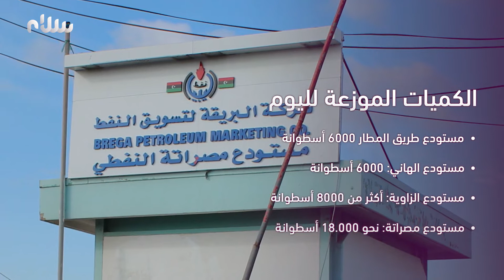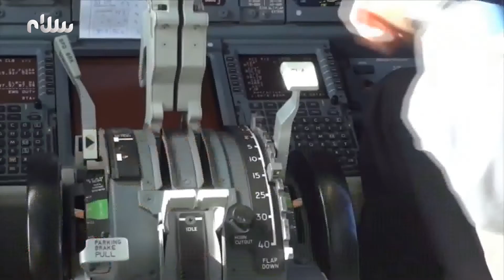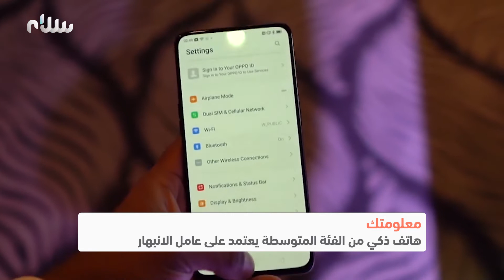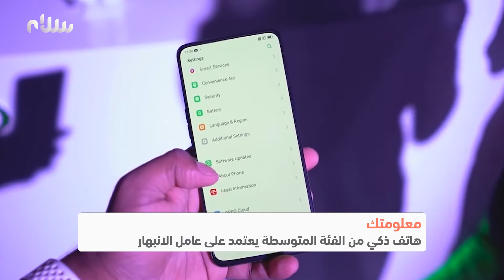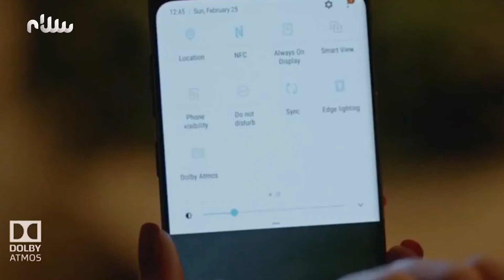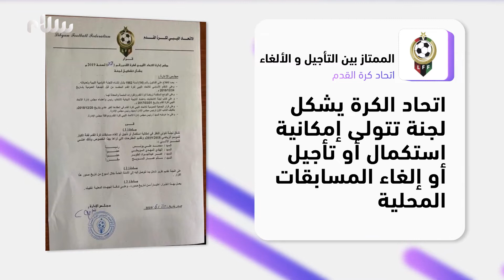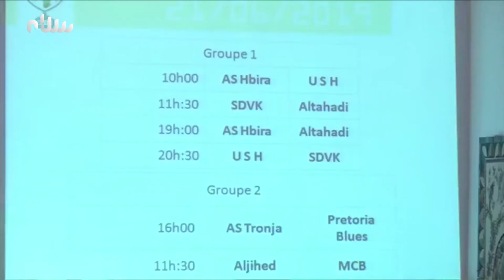ميعاد سلام - 20-06-2019